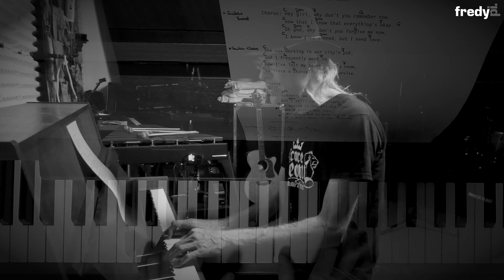Hey Girl (I need love) - Fredy Pi. - Official Video - 2024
a song, written by Fredy Pi. in november 1994.
new recorded in september 2024
mastered at @stemmasters by Christoph Beyerlein